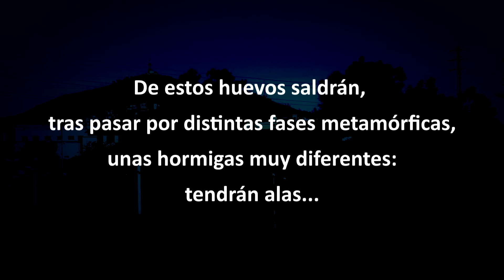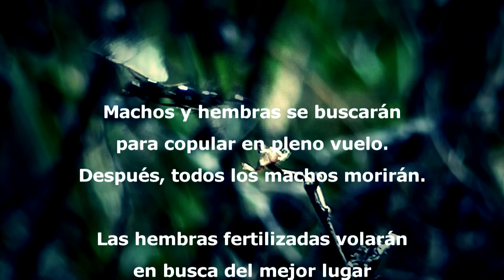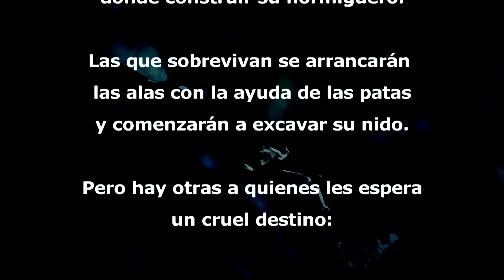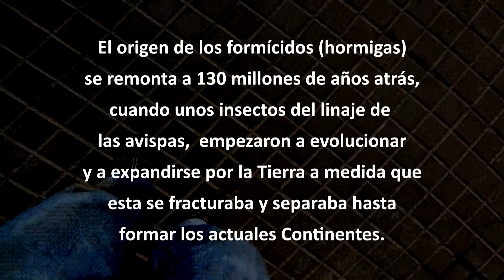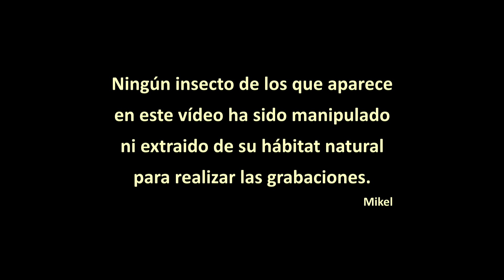Hormigas Aladas: A la conquista de una brizna de hierba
Mi pequeño homenaje a estas fascinantes criaturas.